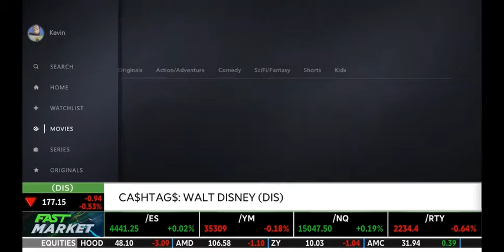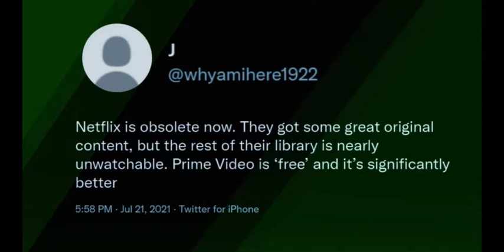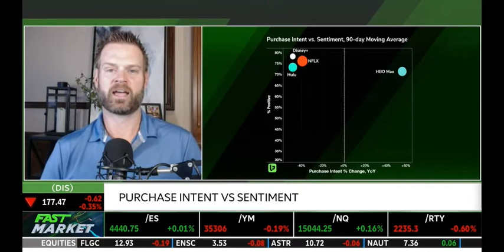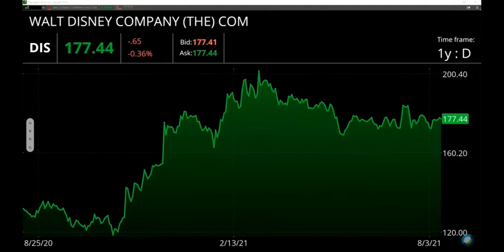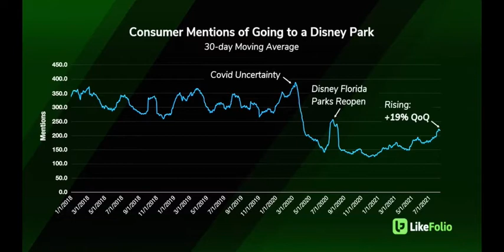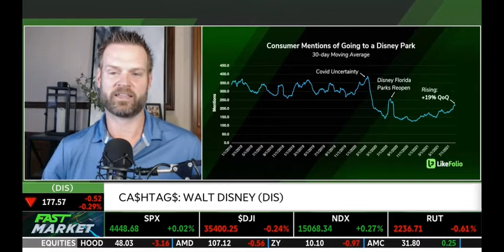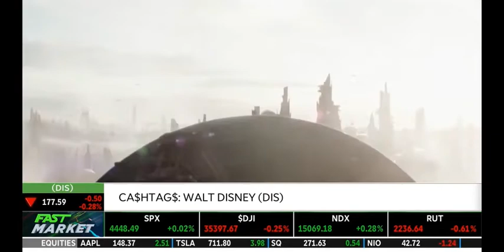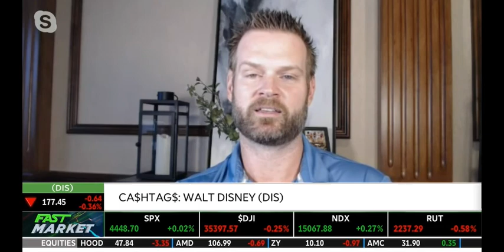Disney Earnings Preview $DIS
Last quarter, Disney’s report was somewhat disappointing, sending shares down -3.5%. In terms of streaming, Disney+ new subscriptions have dropped -61% YoY and cancellation mentions have dropped -52% YoY. Disney+ ranks at the top of the pack when it comes to sentiment (near 78% positive). Owned by DIS, ESPN+ purchase intent has actually increased +9% YoY. Meanwhile, Covid ramifications continued to weigh on Parks revenue: -44% YoY to $3.2 billion, and $1.2 billion in lost operating income. DIS reopened California parks in April, and with the lifting of restrictions, capacity limits are expected to improve this operating segment in the current quarter. LikeFolio data suggests consumers are increasingly visiting Disney Parks but this behavior has not normalized to pre-covid levels. However, investors will be listening closely to guidance on this call, to understand the impact of the Delta variant moving forward.